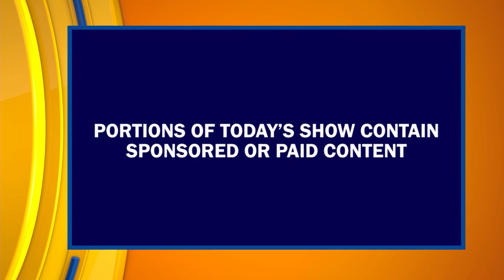LA FERIA ISD - APRIL 24, 2023: STARR TESTING | LIFESTYLE HOST & EXECUTIVE PRODUCER DANIELLE BANDA TV